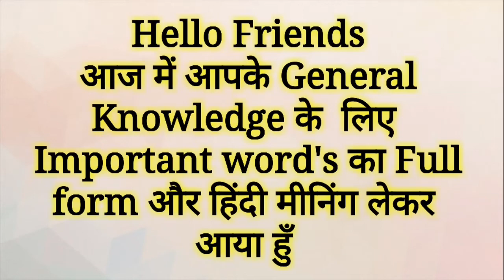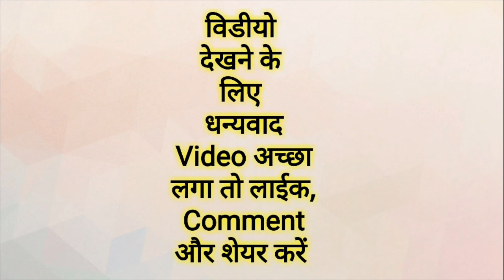Full Form MLA, MP, MLC, MHA, DM, ADM, SDM, UPA, NDA | हिंदी में क्या कहते है | Mahipal Rajput